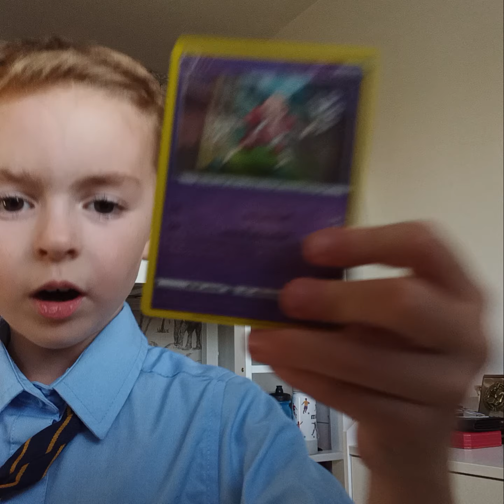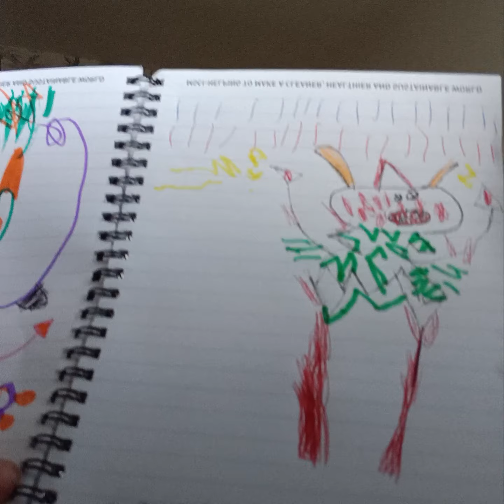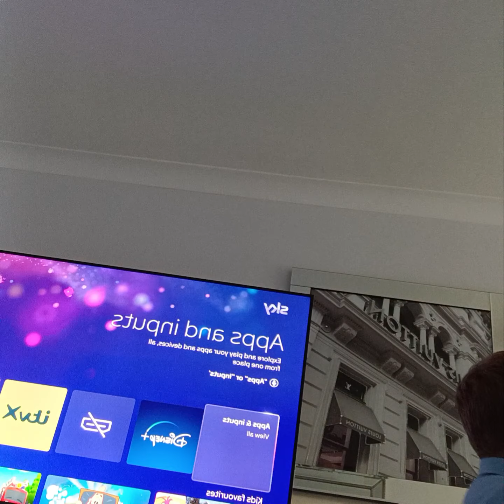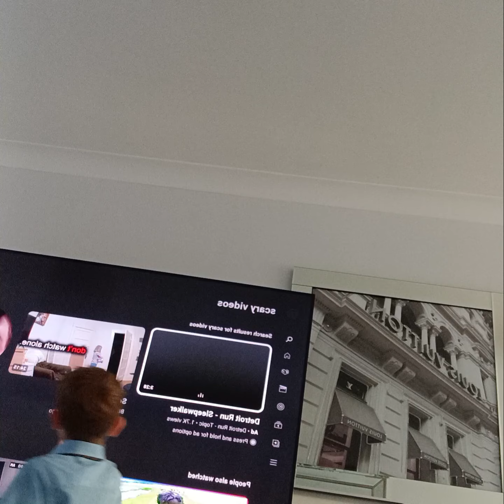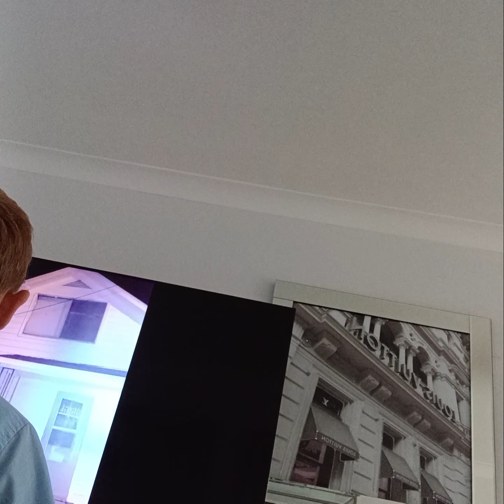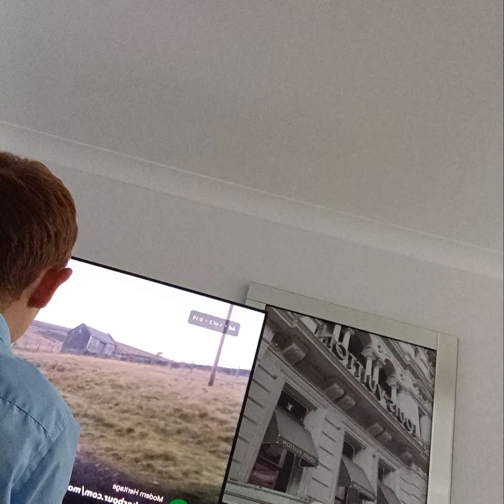scary 😨 at the end